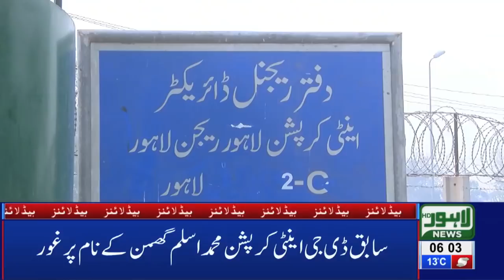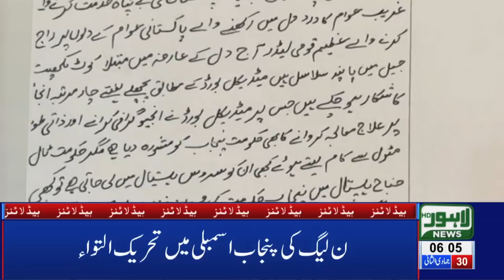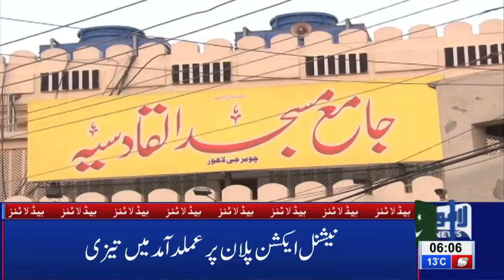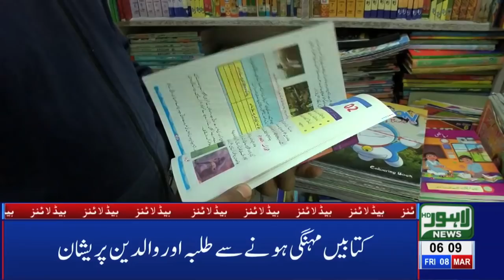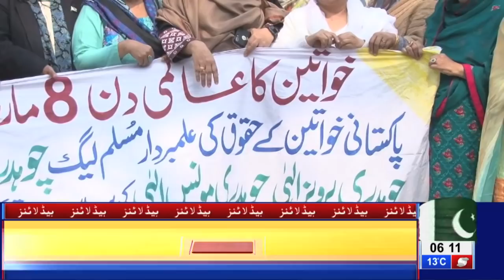06 AM Headlines Lahore News HD – 8th March 2019